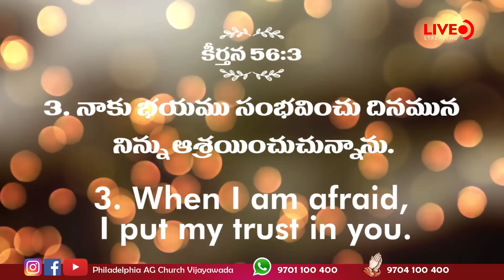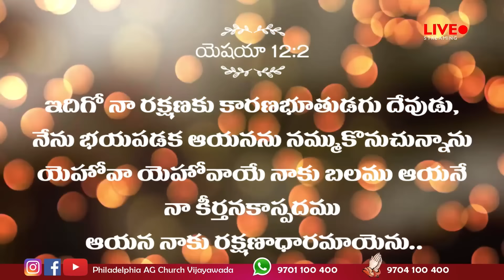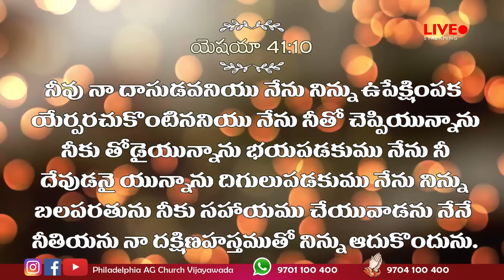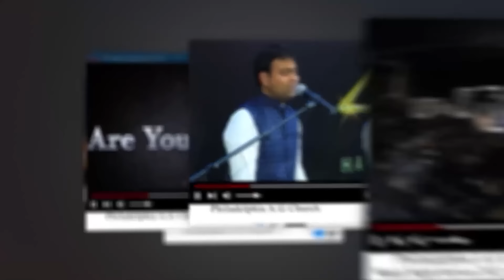నీ భయములో ఎవరి సహాయం కోరుతున్నావ్ . || Rev. CHARLES P JACOB || PHILADELPHIA AG CHURCH || VIJAYAWADA.